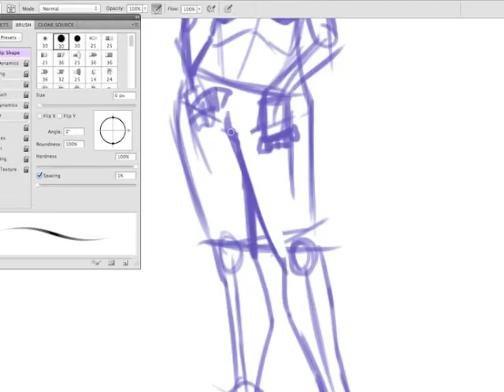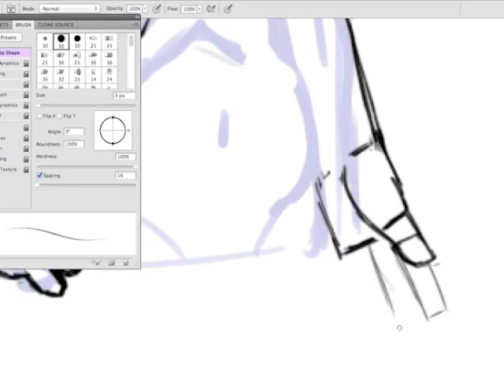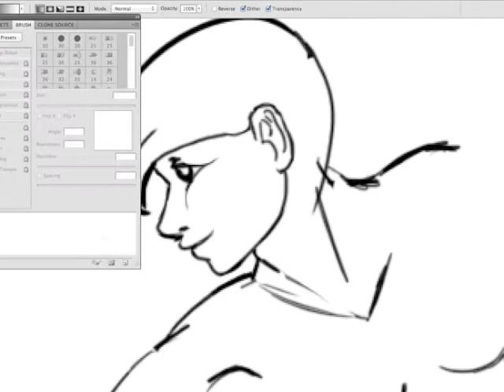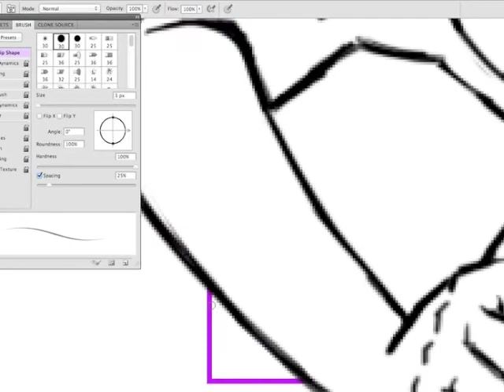Speed Dawing 1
An 1 1/2 hour drawing on photoshop CS5 using my Wacom Tablet.

Song- Pink "Raise Your Glass"
Tools- Photoshop CS5
Mature for nudity so don't watch this if your concerned about that.